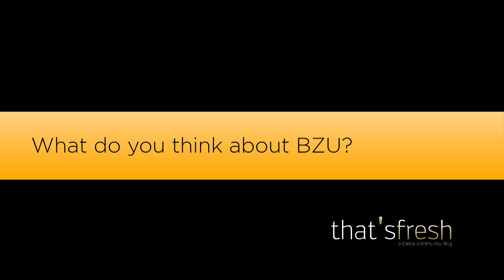Interview with Jillian Meyers - That's Fresh & Boogiezone University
That's Fresh Interview with Jillian Meyers after her class at Boogiezone University.